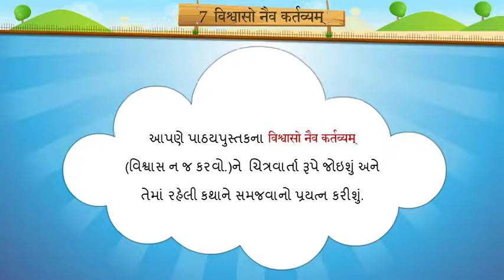7 विश्वासों नैव कर्तव्यम II VISHVASO NAIV KARTAVYAM II SAMJUTI II STD 7 II SANSKRIT II SEM 1 II CHAP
EDUCATION FREE

.HINDI.

.GUJARATI.

STD 5 GUJARATI SEM 1 ALL CHAPTER -